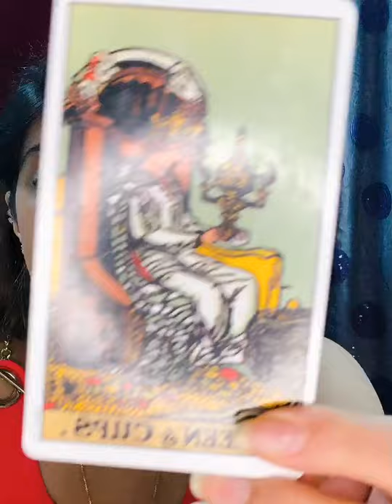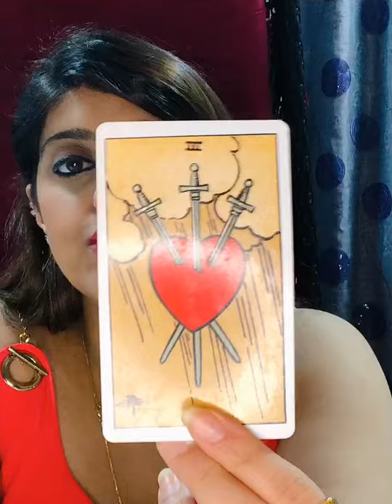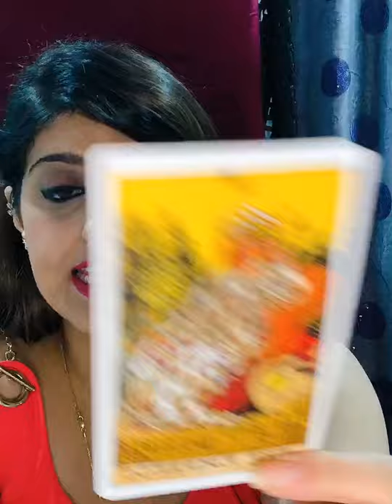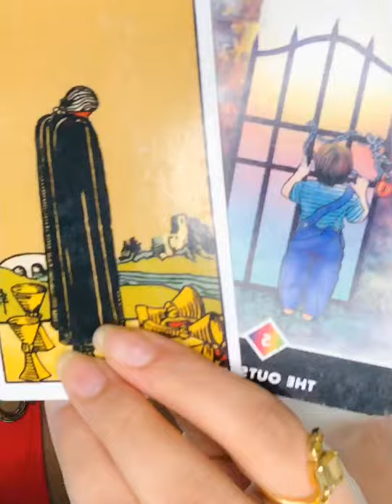Sagittarius 13-23rd oct - Heal yourself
Sagittarius reading from 13-23rd oct ‘20

Thank you to all our followers and everyone who supports this account. Thank you for all your likes, share and follows. For this reading I am using Rider Waite, Osho zen and Power animals oracle by Steven farmer and angel answers.